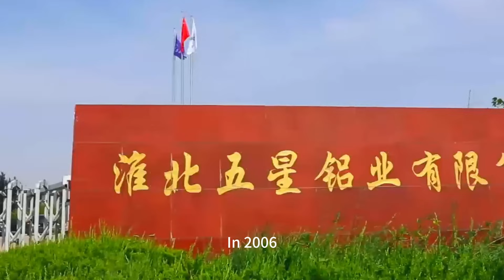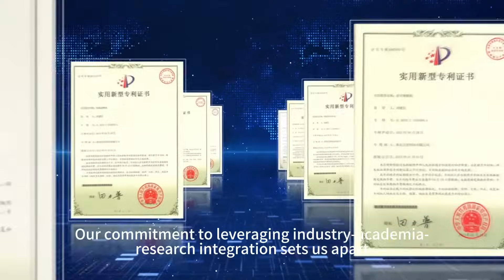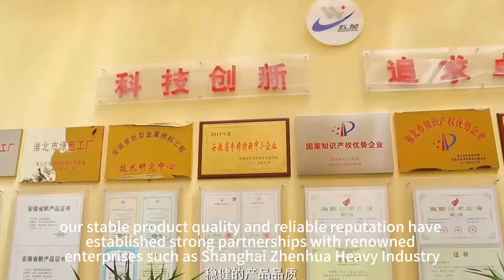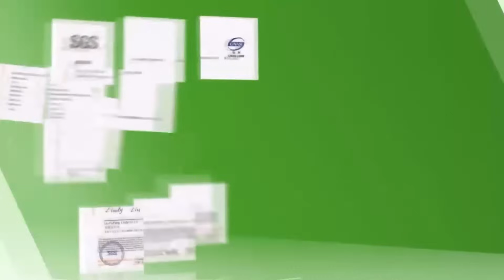About Five Star Materials-Your professional Aluminum Pigment Paste manufacture and supplier in China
Entering the 21st century marked a pivotal era for China's infrastructure and the flourishing automobile manufacturing sector. This surge ignited a robust demand for metallic pigments, with Aluminium pigment paste emerging as one of the fastest-growing varieties. In 2006, Five Star Materials was born in Huaibei, a vital energy hub in China, pioneering research and development in metallic effect pigments.

As the first company in China dedicated to this innovative field, we proudly hold the status of a national high-tech enterprise, serving customers worldwide with comprehensive metallic pigment system solutions. Through 20 years of relentless dedication, Five Star Materials epitomizes the spirit of long-lasting innovation and groundbreaking research.

Embracing the belief that science and technology drive progress, we have consistently pursued excellence. Our bold approach combines in-depth analysis of foreign advancements with pioneering innovations, including micro-fine grinding, multi-stage high-frequency screening, and advanced surface treatments. We've independently developed high-mounted aluminum silver paste production technology, backed by our cutting-edge facilities: the grinding research center, surface treatment center, strength testing center, and technology application laboratory.

In collaboration with esteemed domestic colleges and research institutions, we have amassed a remarkable portfolio of 35 national invention patents. Our commitment to leveraging industry-academia-research integration sets us apart, allowing us to provide customers with efficient and stable technical support.

Five Star Materials is synonymous with excellent quality and a relentless pursuit of perfection. Our focus on aluminium paste metal raw materials, from research and development to production and sales, spans various products catering to diverse industries. Our extensive product range finds applications in automotive coatings, consumer electronics, plastic and gel glass decoration, sunshade coatings, ships, petrochemical pipeline anti-corrosion, and more.

Exporting to 46 countries and regions across Europe, South America, Southeast Asia, the Middle East, and Africa, our stable product quality and reliable reputation have established strong partnerships with renowned enterprises such as Shanghai Zhenhua Heavy Industry, PPG, AkzoNobel, Jiren Wife, Pearl River Chemical, Wanbo Coating, and Huashi Chemical.

Recognized as a top player in China's aluminum raw material industry, we've consistently ranked among the Top Ten National Brands for metal effect aluminium raw materials. Our accolades include the National Intellectual Property Advantage Enterprise, Anhui Province Green Factory, and the Trademark Brand Demonstration Enterprise of Anhui Province.

Endorsed by SGS international certifications and got ISO9001, ISO14001, and ISO45001, Five Star Materials is committed to a people-oriented approach. Our emphasis on combining talents with cutting-edge technology management has created a warm, cohesive team. Each Five Star Materials member contributes to a meaningful life value.

Embarking on a journey with a clear original intention, we focus on every detail to achieve the highest customer satisfaction. With an unwavering commitment to intelligent control, green initiatives, and energy efficiency, we embrace our social responsibility. Five Star Materials aspires to be a globally renowned metal effect raw material enterprise, contributing to the comprehensive construction of a strong socialist modernization country. Join us as we set sail towards a future of innovation and excellence, striving to power progress on a global scale.